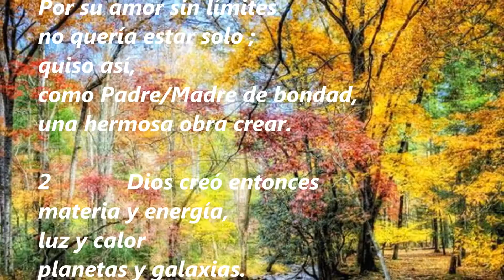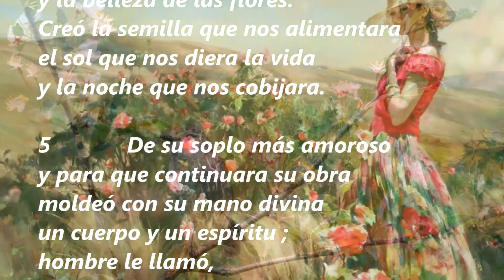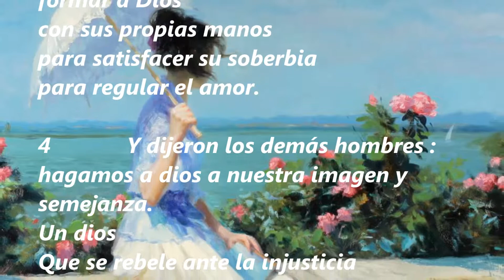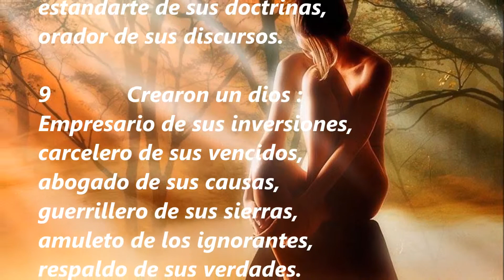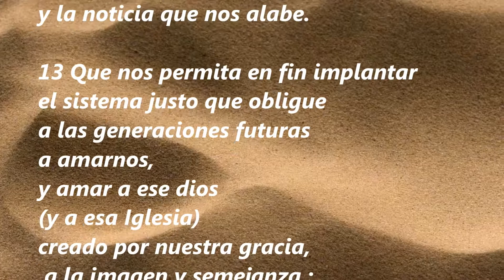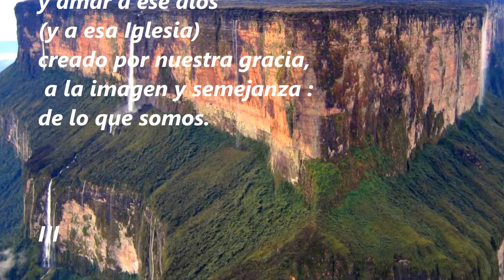066. "Y DIOS CREÓ AL HOMBRE". Reinaldo Carreño Campos.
Beethoven. Sonata N° 5 Adagio Molto.

Y DIOS CREÓ AL HOMBRE

Versión libre del libro del Génesis

I

1  Al principio
sólo estaba Dios.
Por su amor sin límites
no quería estar solo ;
quiso así,
como Padre/Madre de bondad,
una hermosa obra crear.

2  Dios creó entonces
materia y energía,
luz y calor
planetas y galaxias.

3  Un soplo de vida
recorrió el universo
cabalgando presta
por toda la creación.

4  En nuestro principio
creó Dios el cielo y la tierra.
Creó el misterio de los mares
y la belleza de las flores.
Creó la semilla que nos alimentara
el Sol que nos diera la vida
y la noche que nos cobijara.

5  De su soplo más amoroso
y para que continuara su obra
moldeó con su mano divina
un cuerpo y un espíritu ;
hombre le llamó,
regalándole a antojos vida.

6  Le invitó a amar la belleza
a inundar de música los campos
a compartir el alimento.

7  Invitó en fin al hombre
a ser hermano del hombre
le expresó su amor
entregando en ello
su mejor aliento.

8  Estos son los orígenes
del cielo y la tierra.

II

Con polvo de la tierra

1  Mas algunos hombres no
obedecieron.
No querían ver
en el gesto de la creación
la expresión suprema del amor.

2  Esos hombres querían un Dios
a su imagen y semejanza
sometido a sus propias ambiciones,
no querían otro Dios.

3  Quisieron entonces
formar a Dios
con sus propias manos
para satisfacer su soberbia
para regular el amor.

4  Y dijeron los demás hombres :
hagamos a dios a nuestra imagen y
semejanza.
Un dios
Que se rebele ante la injusticia
cuando afecte nuestros intereses.
Un dios
que calle cuando
recurramos a la violencia
para preservar la paz.
Un dios
que domine a las fieras salvajes
que molesten nuestra tranquilidad.
Un dios que aplaste a los
que imploren por la paz.

5  Ése dios será el verdadero dios
sometido a nuestra voluntad,
nuestra santa voluntad.

6  "Y crearon los hombres
un dios a su imagen
a imagen de hombre lo crearon

7  Crearon un dios
de muchas manos
de muchas verdades
y mucha contradicción.
Un dios para cada lugar
y para cada tiempo.

8  Crearon un dios :
Guardián de sus riquezas,
general de sus batallas,
estandarte de sus doctrinas,
orador de sus discursos.

9  Crearon un dios :
Empresario de sus inversiones,
carcelero de sus vencidos,
abogado de sus causas,
guerrillero de sus sierras,
amuleto de los ignorantes,
respaldo de sus verdades.

10 Esos hombres entonces dijeron:
no queremos otro dios.

Porque ya tenemos un dios;

Que nos permite regular el amor
y dividir la justicia
por clase o por color.
Que nos orienta a buscar el bien común
que favorezca nuestros bienes.

Que nos respalda
en la búsqueda y exigencia
de la libertad humana
(aunque en ella no creamos)
pero que hablemos en su nombre
y no parezca demagogia.

12 Porque queremos un dios ;

Que nos  permite explicar
que es bueno que otros sufran
con tal de combatir el mal.

Que nos permite adecuar
siempre la verdad
para el supremo bien
de nuestras causas.
Que nos permite implantar
para su gloria
la historia que nos deje en buen lugar
y la noticia que nos alabe.

13 Que nos permita en fin implantar
el sistema justo que obligue
a las generaciones futuras
a amarnos,
y amar a ese dios
(y a esa Iglesia)
creado por nuestra gracia,
 a la imagen y semejanza :
de lo que somos.

III

1  Al principio,
sólo estaba Dios.